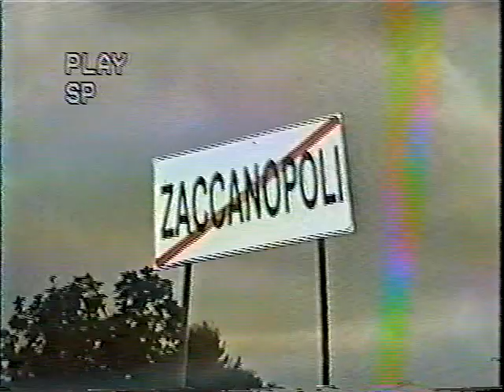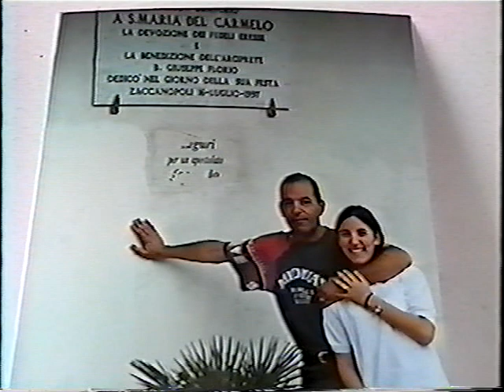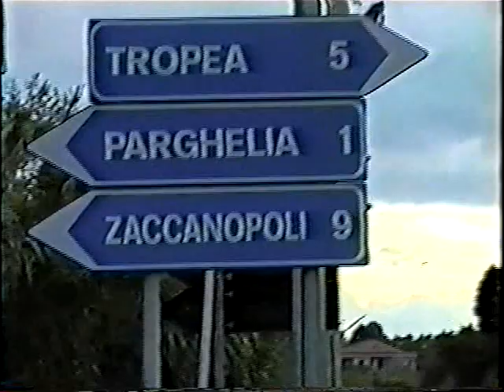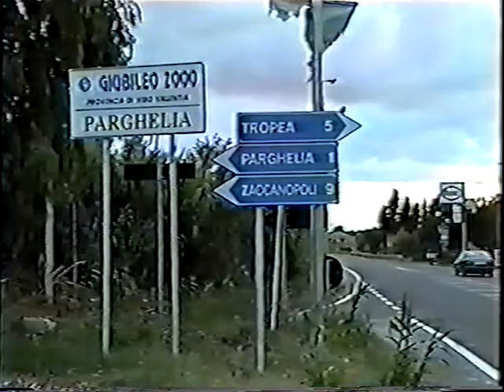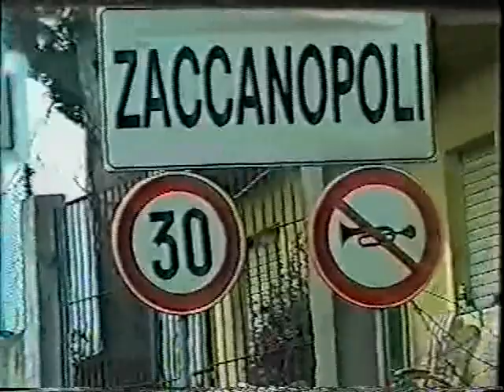Zaccanopoli - CALABRIA - "1",.2000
Zacccanopoli, "CALABRIA" El Pueblo Donde Nacio Mi viejo "VICENTE LOIACONO"

Hermoso Viaje, con Sol, Y Ana en el JUBILEO 2000...